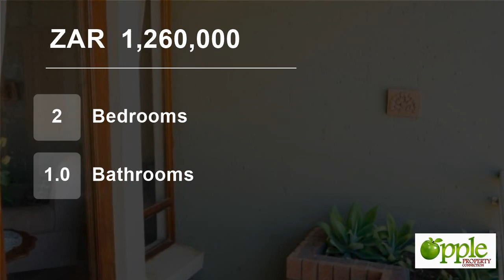2 Bedroom House For Sale in Olympus A H, Pretoria, Gauteng, South Africa for ZAR 1,260,000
THE #1 RETIREMENT VILLAGE IN THE EAST OF PRETORIA
Up for grabs is a lovely, modern flat. 2 bedrooms, 1 full bathroom. Open-plan dining room and a lounge. Best security. This village offers you a superb lifestyle with a broad range of facilities and well developed gardens. To view, call me!